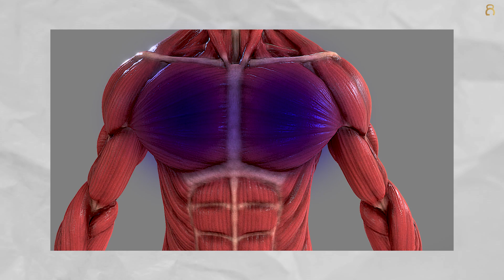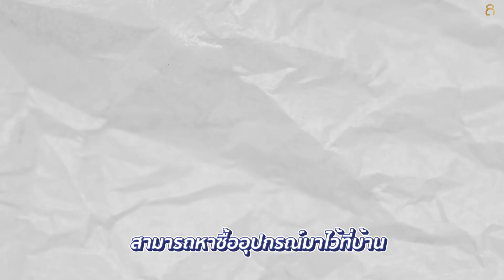Body Weight VS Weight Traning แบบไหนสร้างกล้ามและลดไขมันได้ดีกว่ากัน l Fit Design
การออกกำลังกายแบบ Body Weight กับ Weight Training จะสามารถสร้างกล้ามเนือได้เหมือนกันไหมหรือแบบไหนจะดีกว่ากัน คลิปนี้มีคำตอบครับ

การออกกำลังกายแบบบอดี้เวทคือการออกกำลังกายแบบใช้น้ำหนักตัว โดยที่ไม่ใช้อุปกรณ์ ข้อเสียของการออกกำลังกายบอดี้เวทจะไม่สามารถสร้างกล้ามเนื้อได้ทุกส่วน เหมาะสำหรับคนที่ต้องการกระชับกล้ามเนื้อ ไม่ต้องการกล้ามเนื้อใหญ่ ส่วนเวทเทรนนิ่งคือการออกกำลังกายโดยใช้อุปกรณ์ ใช้เวทเข้ามาเป็นตัวช่วย ข้อดีคือเราสามารถสร้างกล้ามเนื้อได้รวดเร็ว และยังสามารถเลือกกล้ามเนื้อได้ที่ต้องการจะสร้างได้นั่นเองครับ

00:00 เปิดรายการ
00:18 บอดี้เวท
02:10 เวทเทรนนิ่ง
03:17 Fit Design Fitness
04:16 สรุป
05:09 การกินโปรตีน
06:25 กดไลก์ กดแชร์ กดติดตาม

ใครที่ชอบคลิปแบบนี้อย่าลืมกดติดตาม กดติดไลท์ กดแชร์เป็นกำลังใจให้พวกเรากันด้วยนะครับ

PUMP UP ทางลัดที่ช่วยทำให้คุณมีหุ่น และ สุขภาพที่ดี 💪
PUMP UP Plant-Based Protein โปรตีนพืช ไอโซเลท ที่มีคุณภาพดีที่สุด รวม 5 ชนิด ☘️

🍀 21 g. Protein Per 1 Scoop
🍀 5 Plants Based
🍀 Calorie 130 Kcal
🍀 L-Carnitine 100 mg.
🍀 L-Arginine 200 mg.
🍀 Inulin 1,000 mg.
🍀 BCAA 5,500 mg.

The “Plant Based Protein” to be Beyond

1 กระปุก : 1,990.-แถม เชคเกอร์ ฟรี
1 กระปุก : ทานได้ 29 สกูป
1 สกูป : โปรตีน 21 กรัม

💥 รับรองว่าคุ้มค่าที่สุดแน่นอน 💪

ติดตามพวกเราทางช่องทางอื่นๆได้ที่